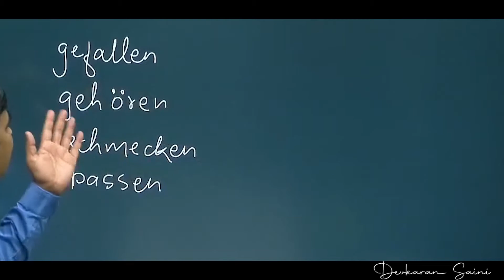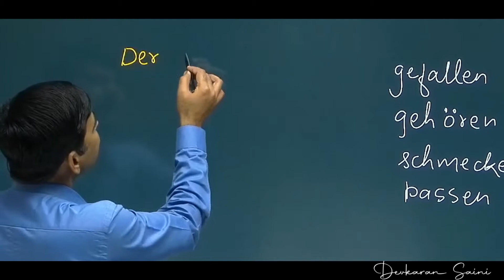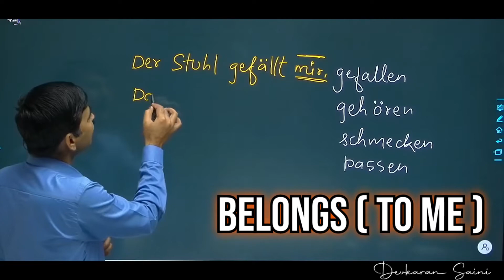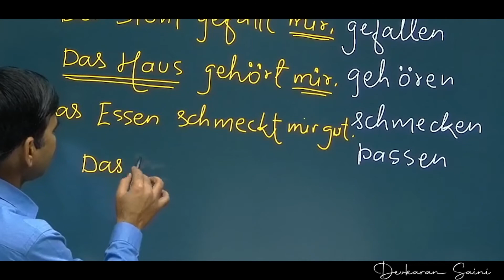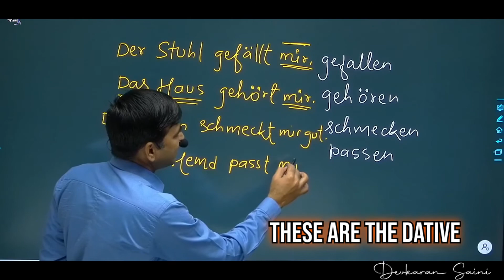What are Dative Verbs? b1 sprechen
Don't make any compromises on learning correct German pronunciations!

dative russian,dative talk like antanas
what are dative preposotion mohit thareja